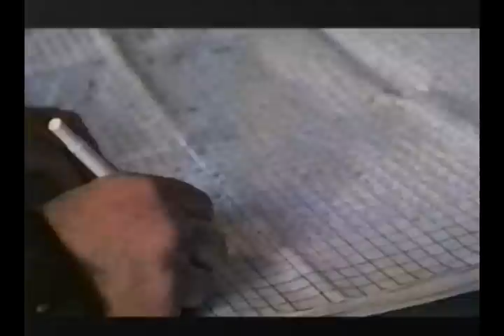2003 Kentucky Derby - Funny Cide: Full Broadcast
There on the track was Empire Maker, the impeccably bred favorite with a tender foot, a cocky trainer from Brooklyn and a plurality of the public's money on his back. There was Atswhatimtalknbout, the Hollywood horse, partly owned by movie royalty, and there, too, was Indian Express, the rhythm-and-bluegrass colt whose owner was a legendary record producer in the 1950's.

But for the two minutes that count the most on the first Saturday in May, the real star was a New York-bred gelding named Funny Cide, who was sent off at the ''yeah, right'' odds of better than 12-1 and romped off with a victory of a length and three-quarters in the 129th running of the Kentucky Derby. But forget for a moment Funny Cide's glitzier and supposedly more formidable competition. By any standard, this was an improbable victory.

A New York-bred had never won the Derby, and the last time a gelding won was in 1929, when Clyde Van Dusen posted a two-length victory. The public was caught unawares, and six buddies from Sackets Harbor, N.Y., who own Funny Cide and run under the banner of Sackatoga Stable with four other partners were stunned by their good fortune.

''We are a three-horse stable,'' said Jackson Knowlton, one of the owners who bought the gelding for $75,000 in a private sale. ''We are the little guys in the game. Everyone who dreams in this game, who owns two or five horses, look at what you can accomplish. Little did we know.''

Maybe it should not have been a surprise that a group of owners from upstate New York could listen reverently to ''My Old Kentucky Home'' and then send out their horse to run down the best 3-year-olds in the world. Funny Cide, after all, had battled Empire Maker gamely three weeks ago in the Wood Memorial at Aqueduct before losing by half a length.

But Empire Maker and Bobby Frankel had commanded the pre-race spotlight here at Churchill Downs as the colt nursed a bruised right front foot and his trainer kept insisting that it was no big deal and that the public should bet his horse with both hands.

It didn't matter that only 49 post-time favorites had won the Derby, or that only one of the last 23 made it to the winner's circle. Frankel was adamant that he had the horse right here and that to bet against him was foolish.

Still, by the time of the race, Empire Maker had drifted up from a 6-5 morning-line favorite to the 5-2 first choice, reflecting that the public was not convinced the colt was healthy. And when the gates opened at 6:08 p.m., it was Funny Cide with Jose Santos aboard who ignored the roar of 148,530 people and glided around the first turn, effortlessly tracking the pace-setters: Brancusi, Peace Rules and Eye of the Tiger.

Empire Maker, meanwhile, was loping along in eighth place, his jockey, Jerry Bailey, trying to avoid traffic in the field of 16 until it was time to unleash a rocket kick that had left rivals in the Wood Memorial and the Florida Derby with dirt in their face and a faraway view of a colt many thought had the potential to become the 12th Triple Crown winner and the first since Affirmed in 1978.

''He was kind of wide on the first turn, but I thought he was good enough to overcome it,'' said Bailey, a Hall of Famer widely considered the best jockey in the United States, if not the world.